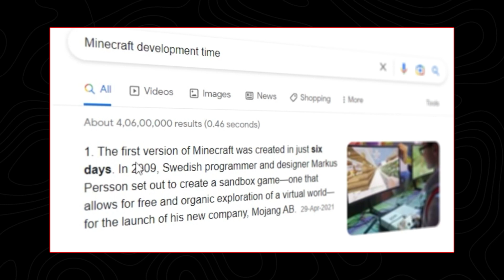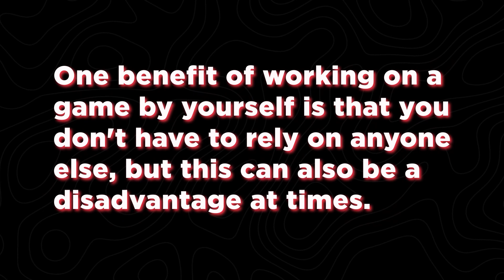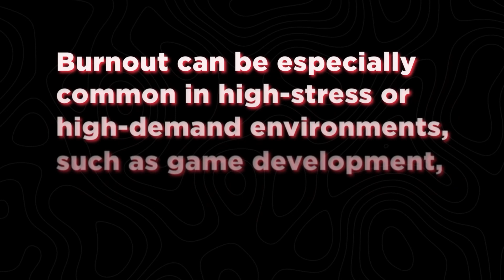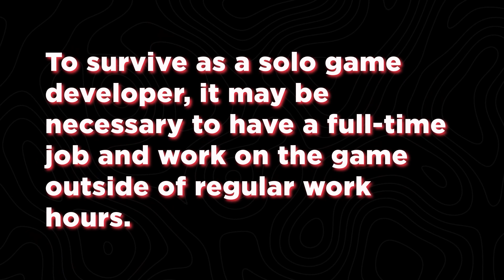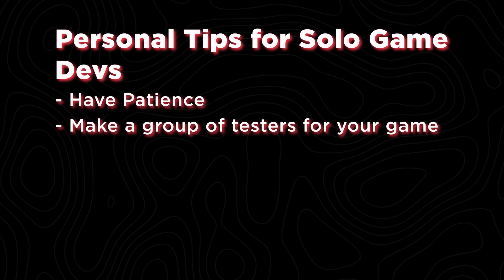Is solo game development a viable career option? Explained in Hindi